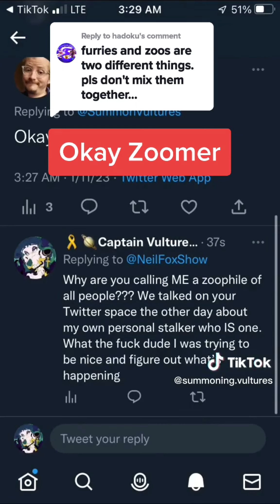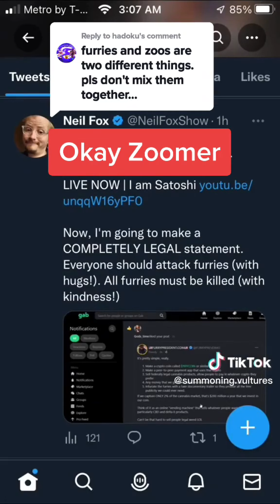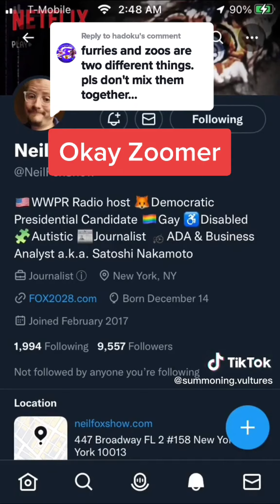The storm is coming